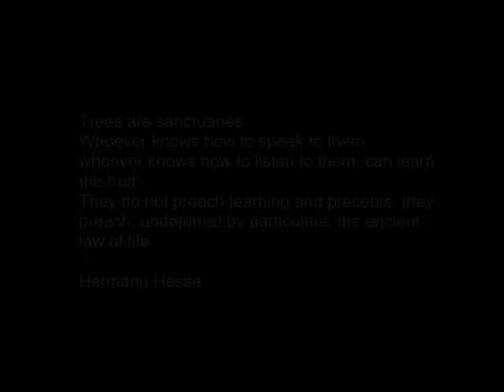Yew Roots p2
Roots of the yew as found in hedgerows and woodlands, mainly in southern England